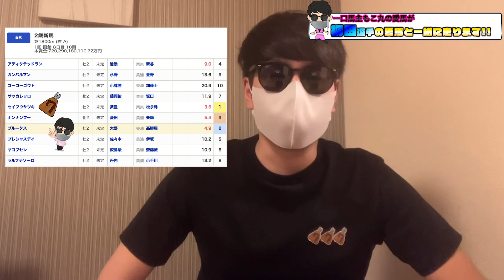もこ丸馬主vs ソフトバンク柳田悠岐選手の愛馬がバチバチ対決します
もこ丸の一口馬２頭目デビュー！
なんと、ソフトバンク柳田悠岐選手の愛馬とバチバチの対決！！

📚新馬のりょう 血統オンラインサロン開講中！

■関連動画

■ヤスアジTV

①【超絶有益】もう穴馬は自分で買えます。穴馬的中率63.6％超え禁断の裏技公開【競馬】

②【有益】1ヶ月で25回以上的中してしまった3連単の買い方教えます プロの買い目は降ろさない・挟まない【競馬】

③【競馬 馬券上達法】この方法なら全レースやっていいです【初級編・上級編】

■SNS